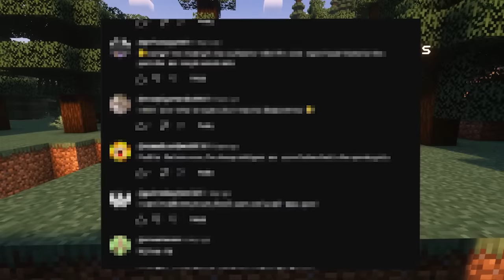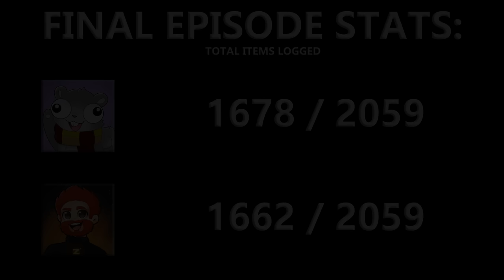Ultimate Lucky Block Challenge!! | Minecraft Randomizer Survival #12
💻 𝗘𝗻𝗱𝗲𝗿'𝘀 𝗗𝗶𝘀𝗰𝗼𝗿𝗱 𝗳𝗼𝗿 𝗣𝗹𝘂𝗴𝗶𝗻 𝗔𝗰𝗰𝗲𝘀𝘀:
📚 𝗥𝗮𝗻𝗱𝗼𝗺𝗶𝘇𝗲𝗿 𝗦𝘂𝗿𝘃𝗶𝘃𝗮𝗹 𝗦𝗲𝗮𝘀𝗼𝗻 𝟰 𝗗𝗼𝗰𝘂𝗺𝗲𝗻𝘁:
🖼️ 𝗧𝗵𝘂𝗺𝗯𝗻𝗮𝗶𝗹 𝗕𝘆: 𝗟𝘂𝗻𝗮𝗿_𝗜𝗶𝗻𝗸
💛 𝗙𝗲𝗮𝘁𝘂𝗿𝗶𝗻𝗴:
💽 𝗚𝗮𝗺𝗲 𝗨𝘀𝗲𝗱:
𝗠𝗶𝗻𝗲𝗰𝗿𝗮𝗳𝘁 𝗝𝗮𝘃𝗮 𝗘𝗱𝗶𝘁𝗶𝗼𝗻